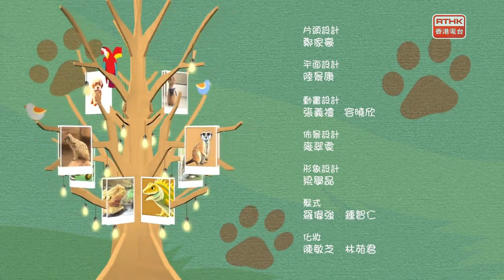Pet Pet 搞邊科 2：毛孩遊世界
跟毛孩一起坐飛機，去一個你想去的地方，一起吃、喝、玩、樂，真是未出發先興奮！但一想到繁複手續就令人立即卻步。其實，除了硬件上的配套，出發前毛孩及主人又有什麼心理準備呢？如果現實中不能帶同毛孩出遊，照顧上又有何選擇？選擇寵物酒店還是寵物保姆較好？如果不外遊，香港又有什麼地方適合毛孩外出嬉戲？新手貓奴李祖南到底有多愛貓咪？曾經帶同狗狗由加拿大移居香港的伍樂怡會分享與狗狗坐飛機的難忘經驗。
主持︰蔡瀚億BabyJohn ，陳葦璇
寵物主持：小新、光子
嘉賓︰伍樂怡、李祖南
 Eurica Li (國際認可犬隻訓練師)